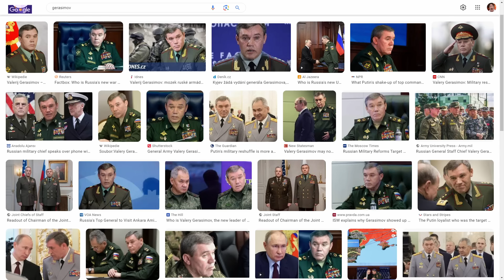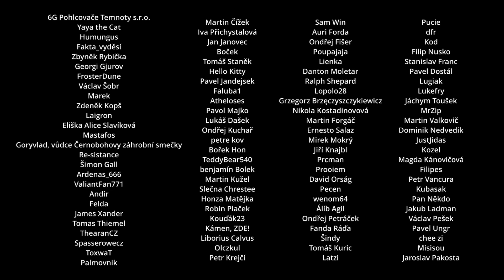Šéf ruské žoldácké skupiny Wagner je mrtvý, Dave ➠ Cynické zprávy